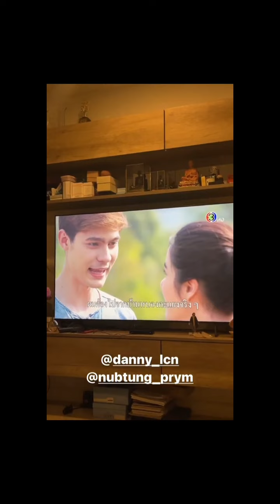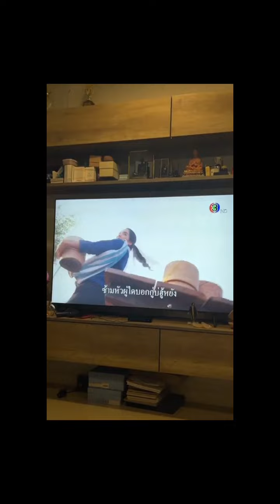โบว์ เมลดา : มาดูละคร ตอนที่ 10-11 กันค้าบบ💖🌟 [04-05.06.2021]